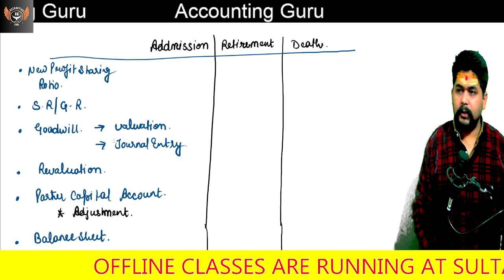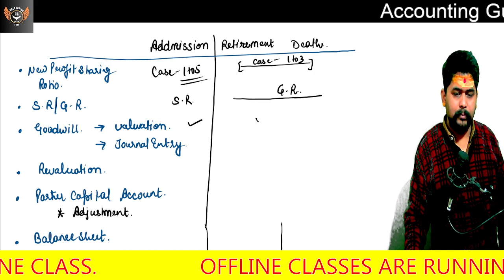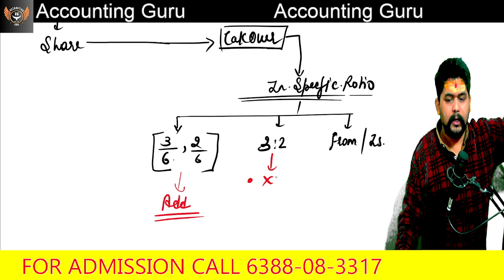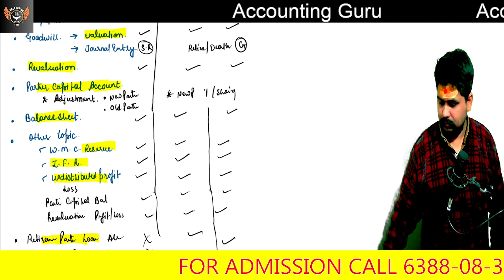013 New Profit Sharing Ratio| retirement & Death of a partner Board Exam Revision 🔥AccountingGuru